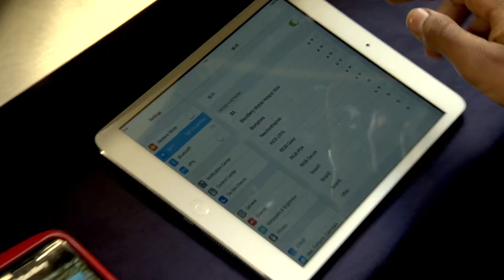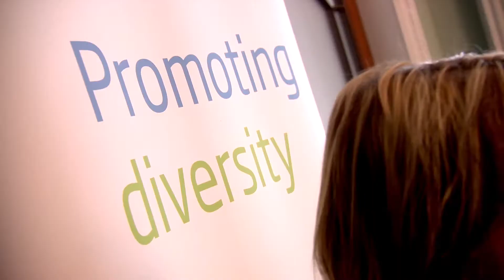QEPrize Create the Future - 26 November (1min)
A summary of the Create the Future event for teachers and school students.